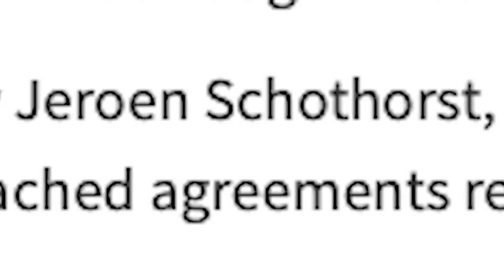Why Is Nyck De Vries Being Sued?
I'm sure he'll be fine...right?

It's free and will only take you a few seconds. You can always unsubscribe later.

Thanks

Connor

About Me: Hey I'm Connor, a Mclaren fan from just outside London, I love talking F1 so decided to start making videos about it, I'll try to put out 1 video a week so stay subscribe to see the new videos!

Get In Touch: I f you want to talk directly to me, the best place to do that is twitter!